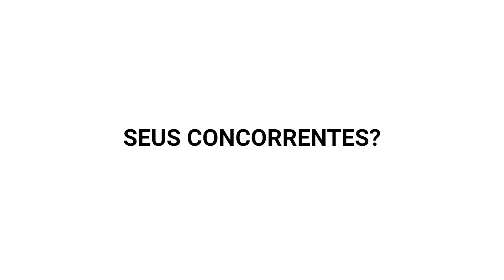Admirador Secreto | Eleições 2020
Você costuma ver políticos elogiando seus adversários?

Convidamos os candidatos à prefeitura de Porto Alegre a fazerem comentários positivos sobre um concorrente sorteado.